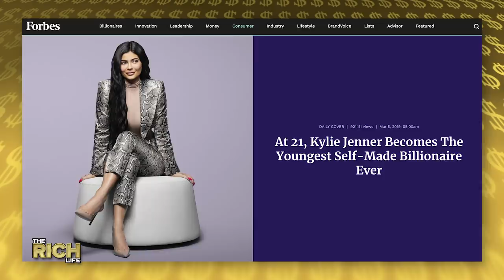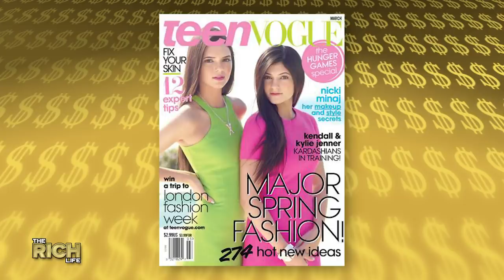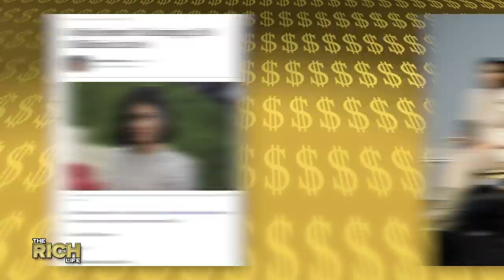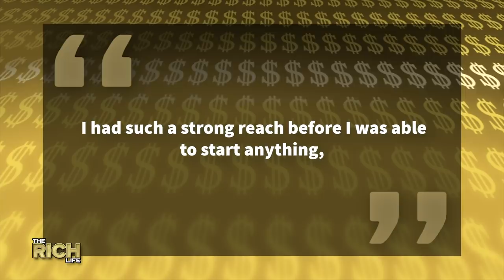Kylie Jenner | The Rich Life | Youngest Self-Made Billionaire, Playboy Model & more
Scrolling through Kylie Jenner's The Rich Life it's obvious she's been enjoying the good Life. She's thrown parties for her 1 year old Stormi which cost her an easy million.
She also makes sure to treat herself living in a $12 Million dollar mansion in Hidden Hills California not far from mom-ager Kris and sister Kendall. Her closet is the stuff of dreams. Her garage includes the best of the best including a Lambo and G Wagon both wrapped in Orange. She's got multiple Rolls Royce, a Range Rover and even LaFerrari worth over $2 Million.